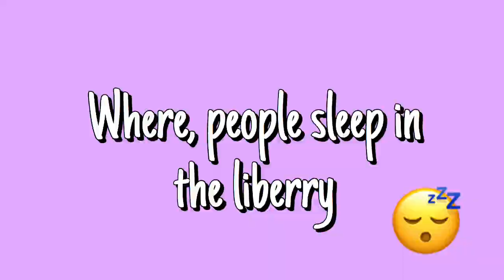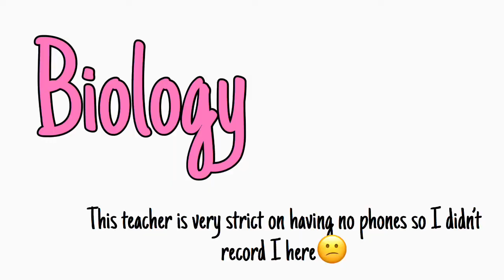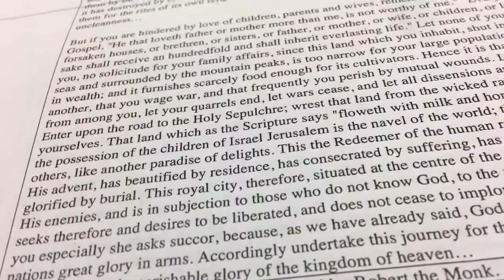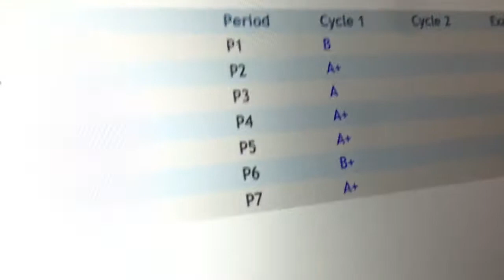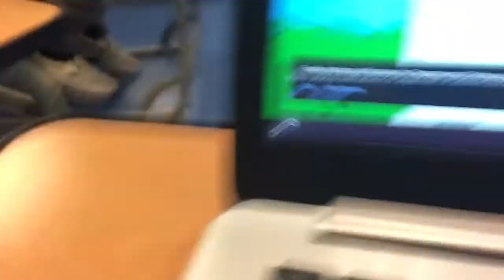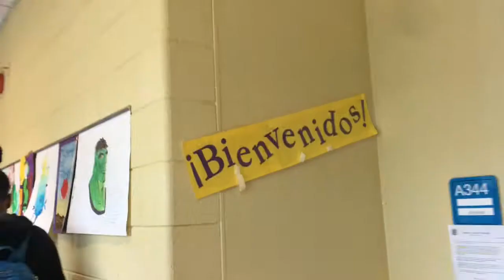HIGH SCHOOL VLOG: FRESHMAN YEAR!!!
If you were in this video and I had a meme or joke for you, just know that I was just kidding, ogey👌🏾‼️‼️‼️